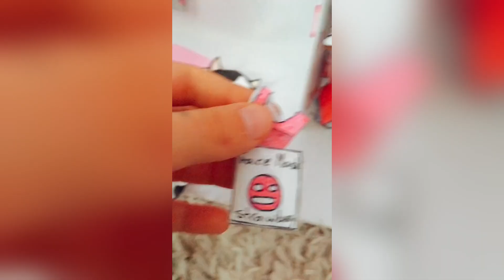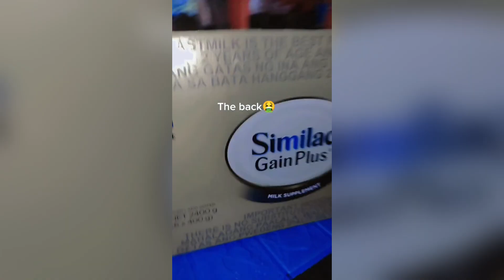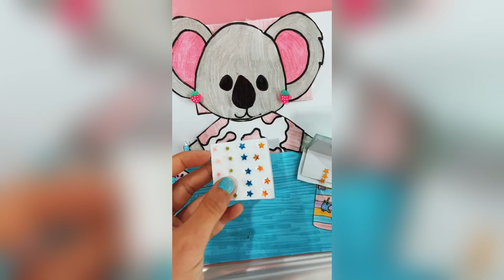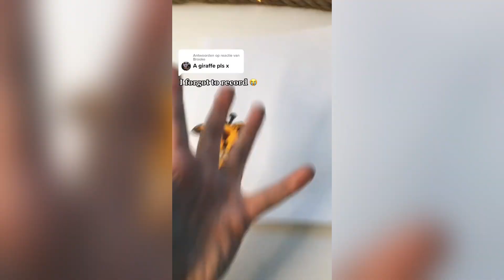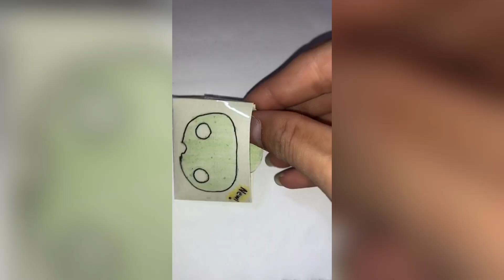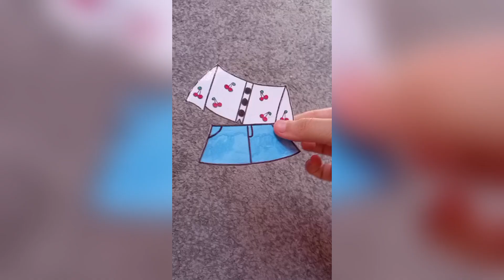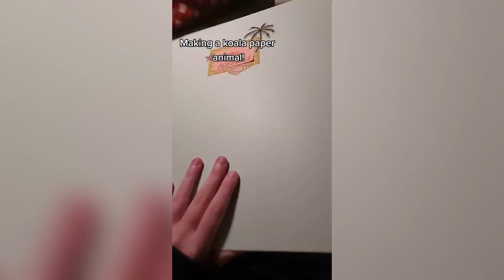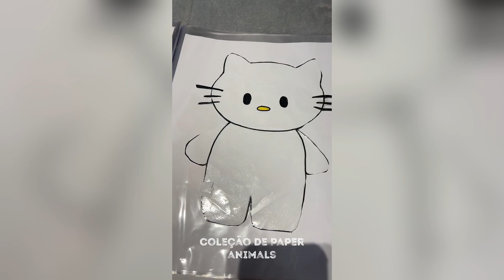Paper Animals 🌸 HappyTok 🌸 DIY TikTok Compilation #93